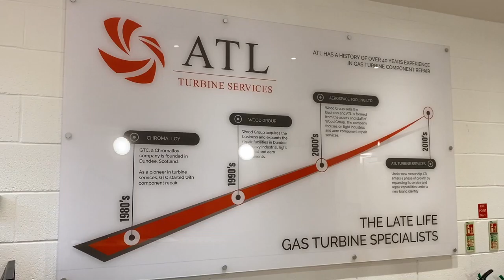Scottish Engineering series: James Cowan, ATL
James Cowan tells you all about life as an Engineer with ATL Turbines